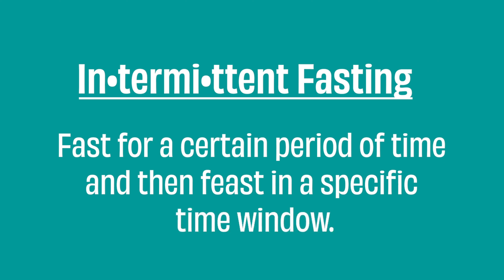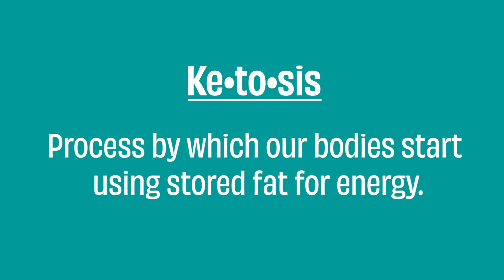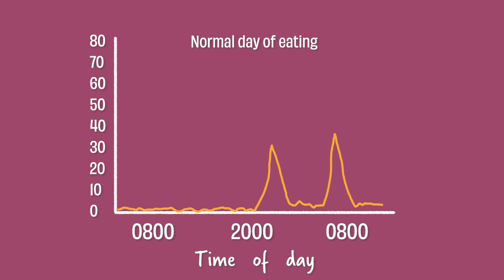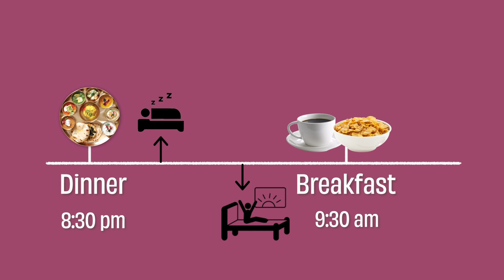Intermittent Fasting Recap | The Whole Truth Academy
In todays recap we cover - What is Intermittent Fasting? What are the benefits of Intermittent Fasting? & How to start IF for beginners?

If you have been loving our series on Intermittent Fasting - here's a quick revision to refresh your memory.

0:00 - What is Intermittent Fasting?
1:09 - Benefits of Intermittent Fasting
2:49 - How to start IF for beginners?

And don't forget to tell us in comments what topic you’d like us to cover next :)

Shot by: Harkat Studios